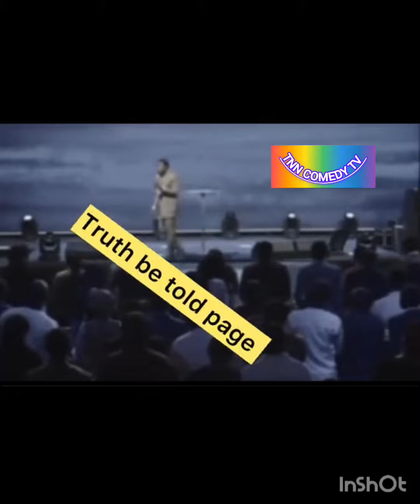||TRENDING||: A WITCH COLLAPSED AT PRAYER CAMP😱 @markangelcomedy ‎@ogasabinus ‎‎@jojolecomedien4538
What belief to be a witch 🧙‍♀️ collapsed at a prayer camp.